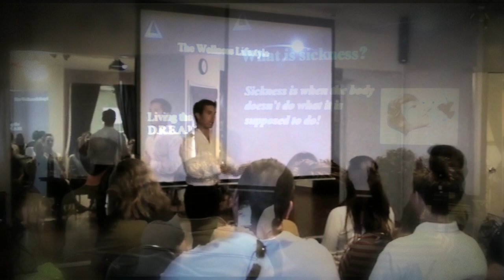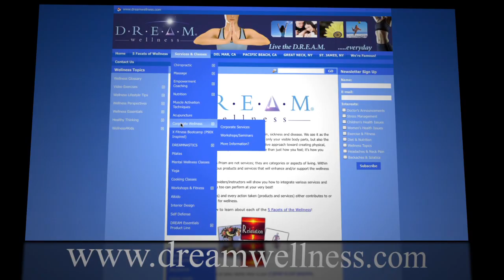Are you living your D.R.E.A.M.? DREAM Wellness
DREAM Wellness offers the finest in Chiropractic, Massage, Nutrition, Personal Training, Yoga, Pilates, Group Fitness, Life/Empowerment Coaching, Personal Development, Corporate Wellness and much more!